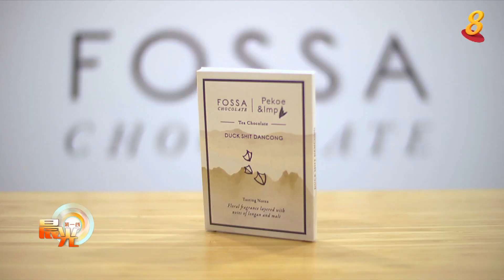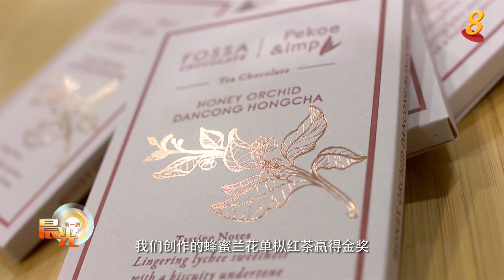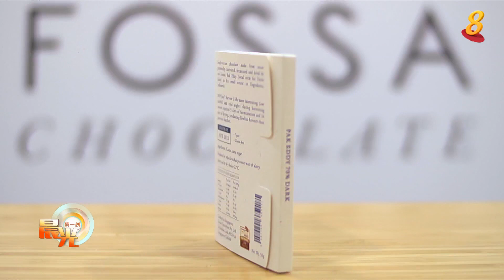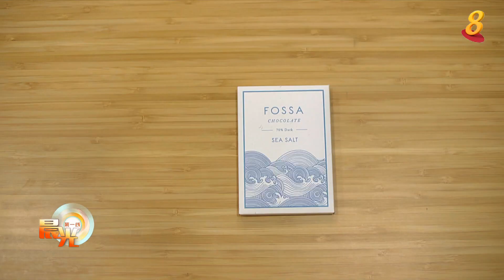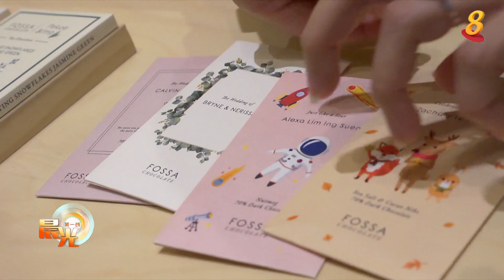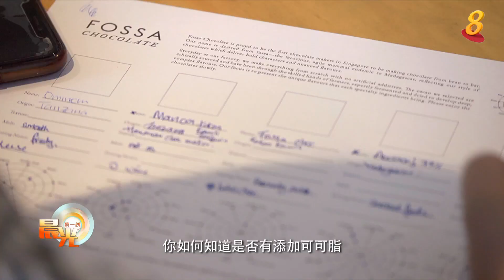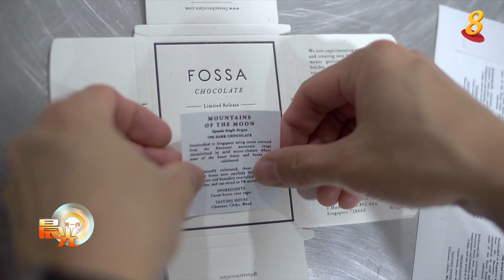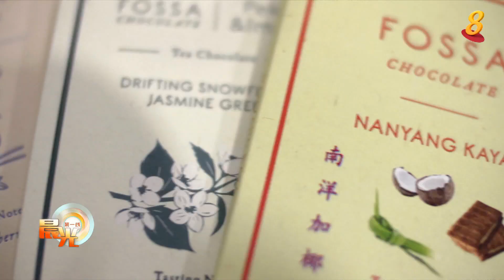晨光|我是冠军：本地手作巧克力品牌 风味独特技压群雄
许多人不知道，去年在2019年国际巧克力大奖亚太组别中，从130多家公司、超过900种不同口味的巧克力中脱颖而出，以蜂蜜兰花单枞红茶口味的巧克力获得金奖的Fossa巧克力 (Fossa Chocolate)，其实是本地的手作巧克力品牌。

这已是Fossa巧克力自2017年起成立后，连续第三年在国际巧克力大奖中获奖。除了风味巧克力，他们的各类单源黑巧克力也深受裁判青睐，是目前唯一得到这项殊荣的新加坡品牌。

由31岁的蔡建南、28岁的梁雪琪和25岁的谢慧怡共同创立的Fossa巧克力，最大的特色是将本地美食的口味融入巧克力当中，例如咸蛋黄、咖啡、花生辣椒、乌龙茶等风味，都曾先后获奖。三名年轻老板六年前在职场相识，没有任何烹饪背景，却因为爱吃而结缘，凭着想将自己喜欢的食物放入巧克力里的满腔热血和满脑子灵感，不断自学和进行实验，尝试一起自己制作巧克力，却意外孕育出Fossa巧克力。

尽管Fossa巧克力在国际竞赛中获奖不断，但从选豆、研发到制作，甚至产品的包装设计，他们都坚持亲力亲为。为了精益求精，三名年轻老板会自费到国外参观可可豆农场，同果农交流。三人还不时抽空举办工作坊，希望进一步加强人们对手作巧克力的兴趣与认识。他们认为，凡事需要按部就班，因此非常满意目前只在一些店铺和咖啡馆寄卖的营销方式，至今还没有计划开设自己的专卖店。

因为创业不简单，所以才好玩。获得冠军对他们的努力和付出而言，固然是一种推动力和肯定，但始终不是他们的终极目标。他们希望未来的五年到十年，能让所有人知道Fossa巧克力是来自新加坡的品牌，甚至成为旅客到访我国非买不可的伴手礼。